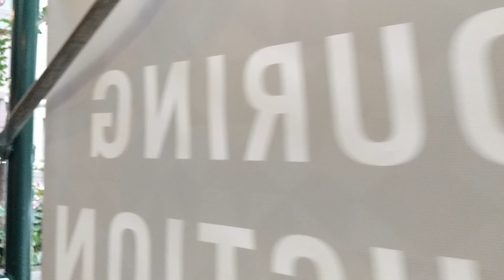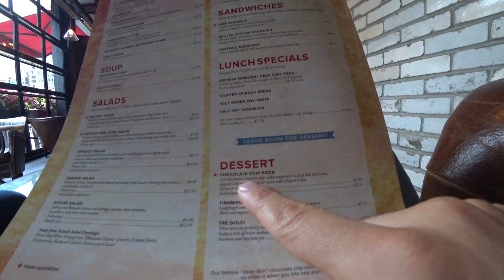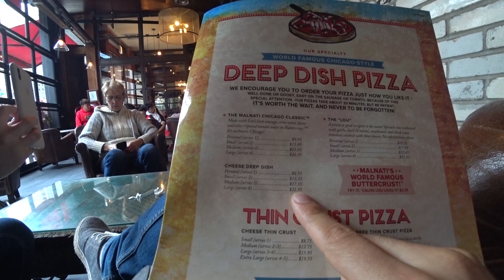Чикаго - Город небоскребов / Штат Иллинойс / Едем по Штатам #2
Второй ролик о нашей поездке в замечательный город Чикаго, штат Иллинойс. Я, жена и мои родители решили съездить в другой штат. Мои зрители знают, что я живу в штате Виргиния и поэтому большинство роликов именно оттуда, но это вам один из тех роликов, где вы увидите наши эмоции и мысли по поводу совершенно другого штата. Он очень отличается от нашего

Если вам понравились видео ставьте 👍 и обязательно расскажите друзьям 🗣👥(поделиться)